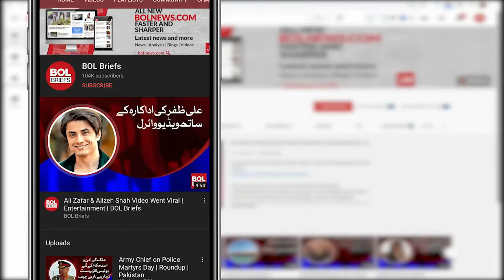Great news for Pakistani users from Netflix | BOL Briefs